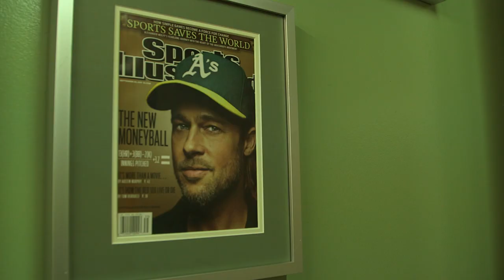Cal Football: Head Coach Sonny Dykes throws out the first pitch at A's game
Cal Football Head Coach Sonny Dykes throws out the first pitch at an Oakland Athletics game.